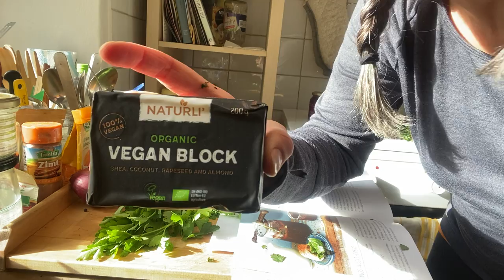Vegan_Werden_Step 1_pikanter Leberwurst-Aufstrich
Nach dem inneren Shot (ck) & Lockdown des "Earhtlings-Films" breche ich zu vegan endgültig durch. Es geht nicht anders, wenn ich der fürchterlichen Wahrheit ins Auge sehe! Hier mein erstes Küchen-Intro... ;-)) voll lustig mit einem tollen veganen und pikanten Leberwurst-Aufstrich aus Rüdiger Dahlkes: Vegan für Einsteiger inklusive meiner ZEN & Co- Stories! Ich finde es toll und schmeckt supi! Viel Spass im Kitchen!  :-))